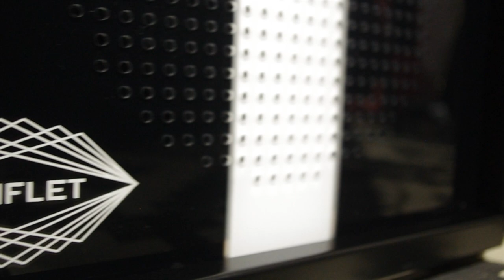Teaser - Yarol POUPAUD amp signature by VANFLET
30 Watts RMS
1 Volume
1*12AY7 + 1*12AT7 Preamp
2*6L6 Poweramp

Designed by  Yarol POUPAUD and VANFLET